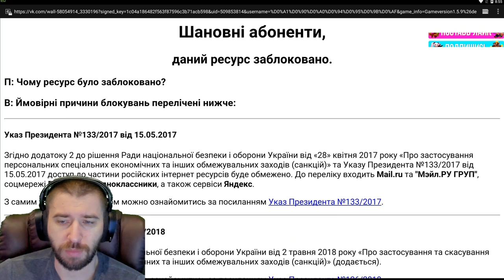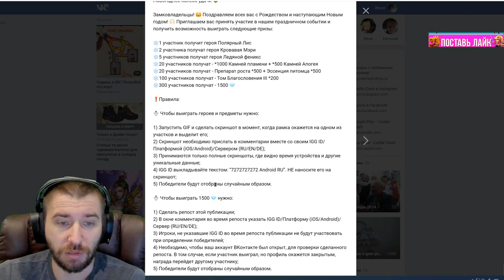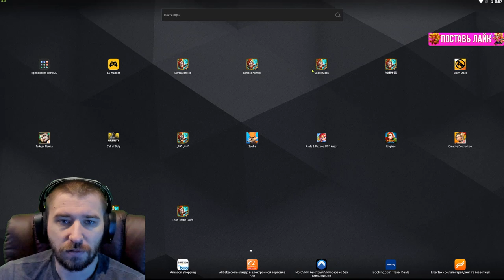ХАЛЯВНЫЙ ПОЛЯРНЫЙ ЛИС И МЭРИ \ ОГНИК ЗА 450 \ БИТВА ЗАМКОВ \ CASTLE CLASH